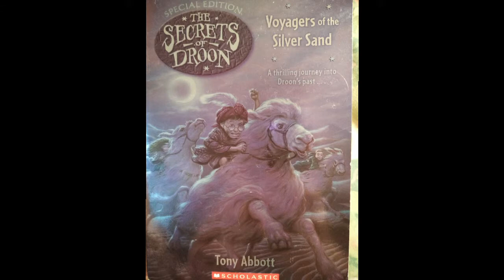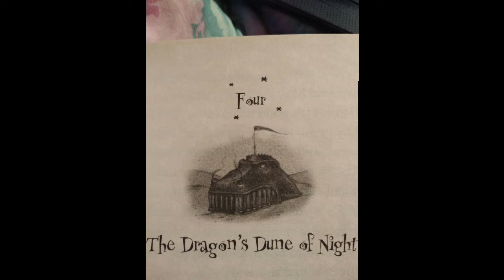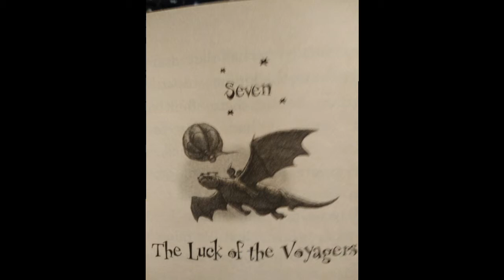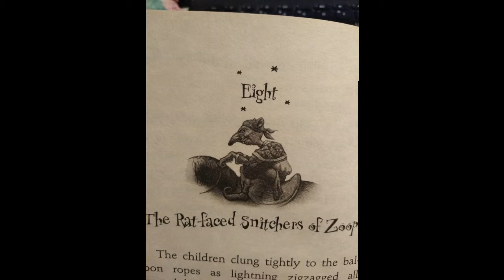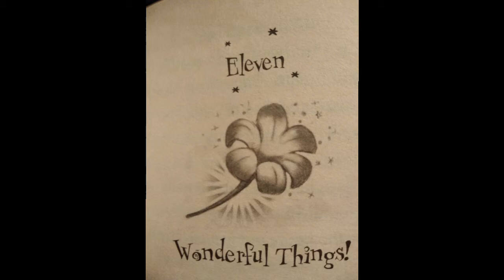TAPAS and Stuff Productions Podcast #30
Golly gee, this podcast sure is late. Sorree aboot that.

segments:
0:00 - Introduction
0:38 - Fanfiction: the first half of Monsters vs. Vampires, a crossover fanfic
10:47 - Droon: Special Edition 3: Voyagers of the Silver Sand
20:18 - Keys & Kingdoms: The Watcher in the Woods
24:09 - Keys & Kingdoms: a look back on the Bronze Age so far
26:42 - Conclusion